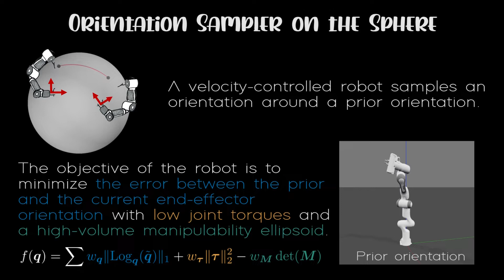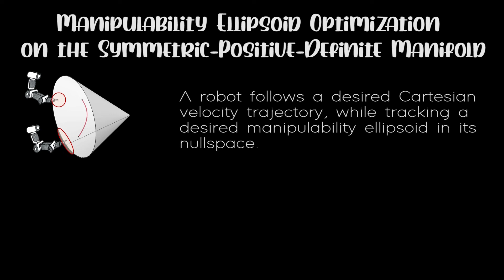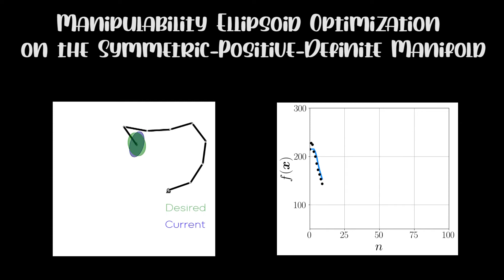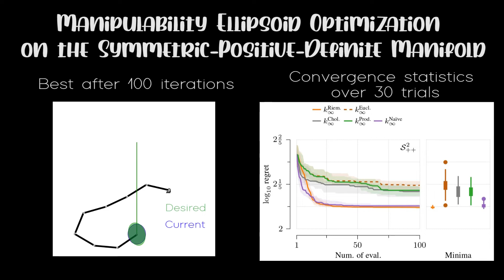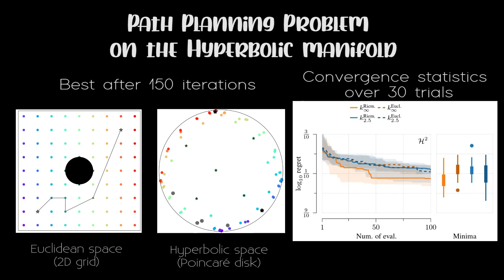Geometry-aware Bayesian Optimization in Robotics using Riemannian Matérn Kernels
Noémie Jaquier*, Viacheslav Borovitskiy*, Andrei Smolensky, Alexander Terenin, Tamim Asfour, and Leonel Rozo

Conference on Robot Learning (CoRL) 2021

Abstract:
Bayesian optimization is a data-efficient technique which can be used for control parameter tuning, parametric policy adaptation, and structure design in robotics. Many of these problems require optimization of functions defined on non-Euclidean domains like spheres, rotation groups, or spaces of positive-definite matrices. To do so, one must place a Gaussian process prior, or equivalently define a kernel, on the space of interest. Effective kernels typically reflect the geometry of the spaces they are defined on, but designing them is generally non-trivial. Recent work on the Riemannian Matérn kernels, based on stochastic partial differential equations and spectral theory of the Laplace--Beltrami operator, offers promising avenues towards constructing such geometry-aware kernels. In this paper, we study techniques for implementing these kernels on manifolds of interest in robotics, demonstrate their performance on a set of artificial benchmark functions, and illustrate geometry-aware Bayesian optimization for a variety of robotic applications, covering orientation control, manipulability optimization, and  motion planning, while showing its improved performance.